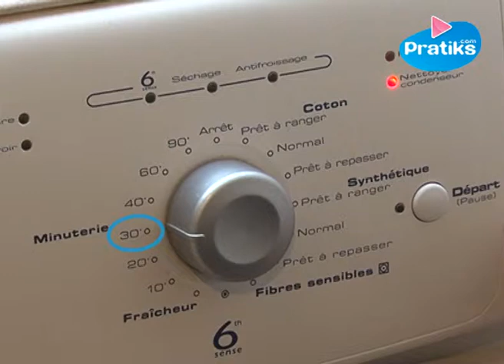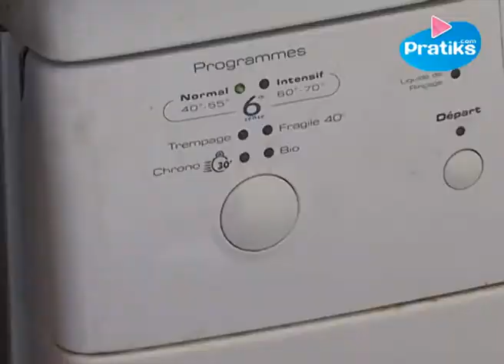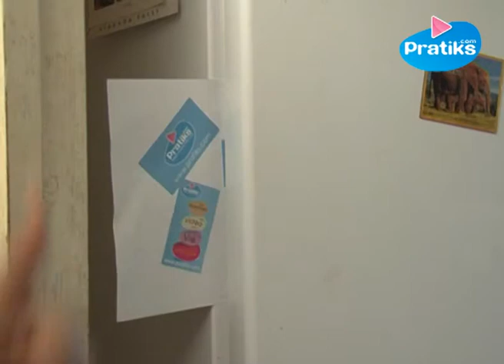¿Comó ahorrar electricidad? - Electrodoméstico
Tener la electricidad más barata de Europa no es un pretexto para no ahorrar energía.

Vamos a dar algunos consejos para ello.